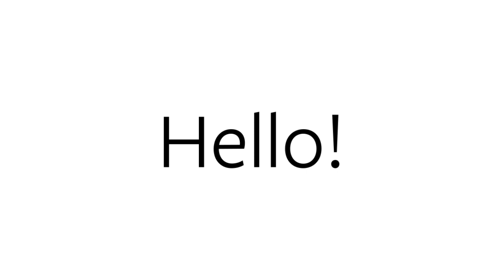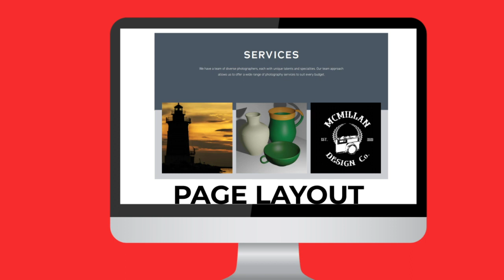Motion Graphics Portfolio | Spring 2021